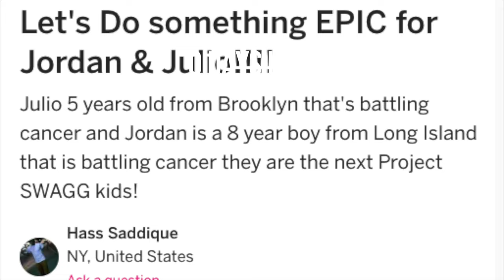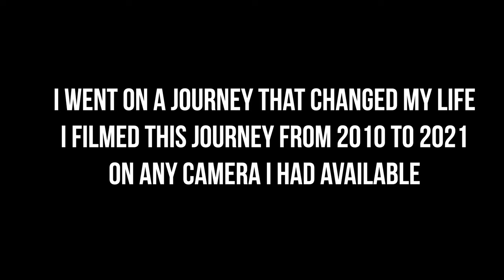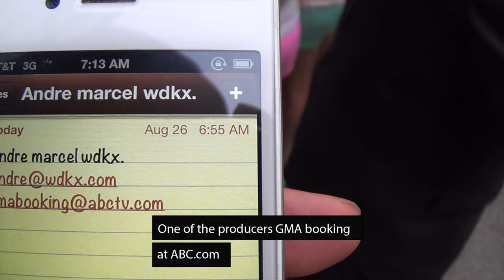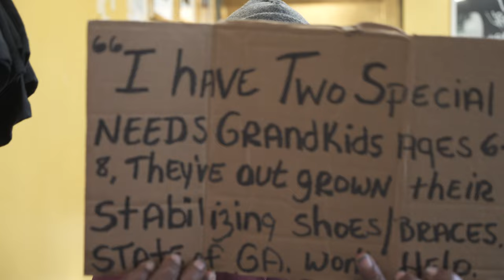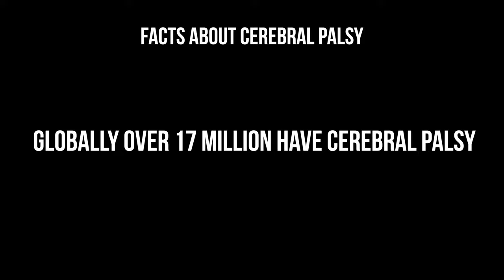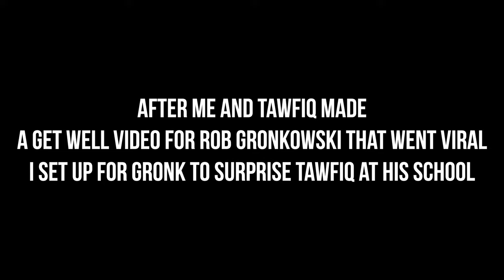Please pray for me | Episode 1